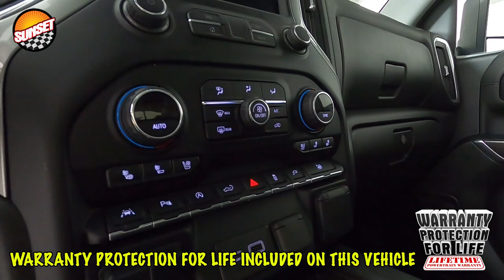2021 Chevrolet Silverado 1500 LTZ Truck 1GCUYGED4MZ253208